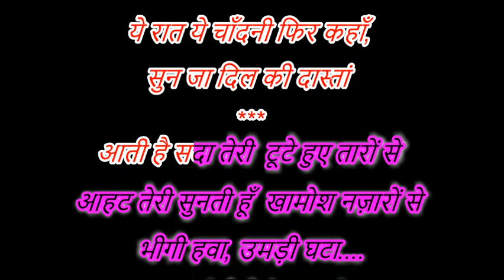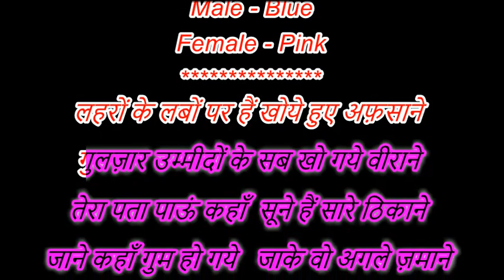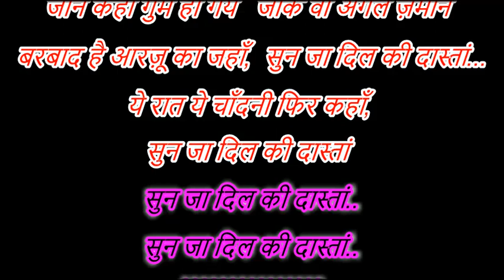Yeh Raat Yeh Chandni Phir Kahan Duet Version Karaoke for Male with Female Voice of Debo Priya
Movie/album: Jaal
Singers: Hemanta Kumar Mukhopadhyay, Lata Mangeshkar
Song Lyricists: Sahir Ludhianvi
Music Composer: Sachin Dev Burman
Music Director: Sachin Dev Burman
Music Label: Saregama
Starring: Geeta Bali, Dev Anand, K.N. Singh, Johnny Walke